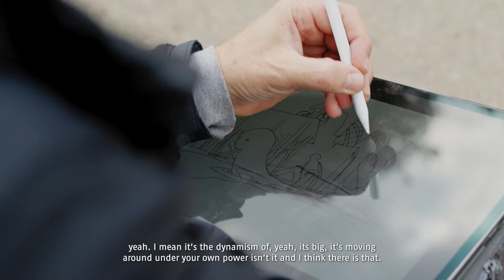City Vibes-Stop 4: London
ABUS City Vibes | London

The idea behind the "City Vibes" project is that artists from the world's metropolises project the urban culture of their city onto an ABUS city helmet. And this in the form of unmistakable and unique helmet designs.

Will Barras, born in 1973, is not only an artist and illustrator, but also an award-winning animation director. He lives and works in London, the capital of the United Kingdom.